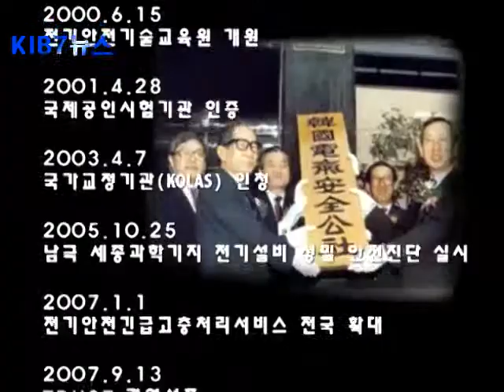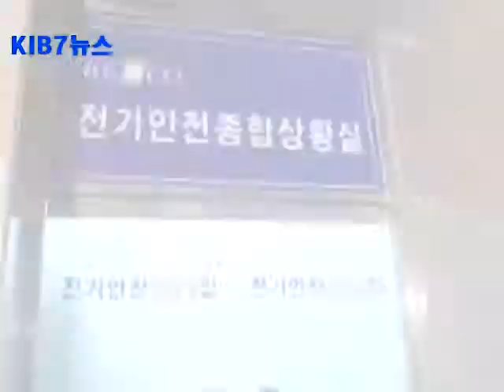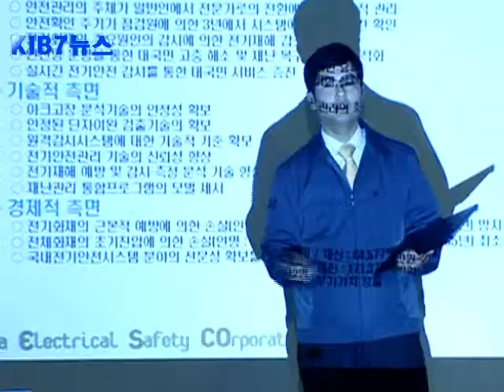101129 한국전기안전공사-필리핀, 전기안전기술협력 협약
한국 전기안전 공사가 필리핀 정부와 전기안전 기술협력 협약서를 체결 했습니다.
임인배 한국전기안전공사 사장은 23일 필리핀을 방문, 필리핀 알멘드라스 에너지부 장관 및 정부 관계자와 마닐라 대사 등이 참석한 가운데 필리핀 정부와 전기안전 기술협력 협약서를 체결한 후 마닐라 국립고아원을 방문, 복지성금 5천달러를 전달하고 양국의 우호를 다지는 자리를 가졌습니다.
임 사장은 협약서 체결 후 인사말을 통해 "한국전기안전공사의 필리핀 전기안전기술교육은 개발도상국의 전기안전에 대한 인식을 제고시키기 위해 기획되었다"며 "앞으로 필리핀 전력 수출 산업화 사업에 글로벌 공공기관으로서의 역할을 지속적으로 수행할 것이며 금번 마닐라 체결을 계기로 향후 필리핀 해외안전진단 수익창출 등 해외사업을 성장시키는 촉매제가 될 것으로 기대한다"고 강조했습니다.
이날 협약은 공사의 우수한 기술력을 바탕으로 개발도상국에 대한 기술지원, 전기안전교육, 안전진단사업 등을 통해 해외수익 창출과 글로벌 기업으로의 성장기반 조성을 위하여 임인배 사장이 취임하면서 천명한 '1초 경영 전략'의 일환으로 추진된 한국전기안전공사의 역점사업입니다.
이로서 한국전기안전공사는 지속적으로 전문 인력을 파견하여 전기안전 기술 및 정보제공, 현지 교육, 국내 초청연수 등을 지원하고 전기설비에 대한 정밀안전진단을 수주하게 됩니다.
또한 11월 24일부터 26일까지 필리핀 마닐라의 컨벤션센타에서 필리핀의 전력관련 기술자들을 대상으로 전기기술자협회가 주최하는 '제35호 Annual National Convention and EXPO'행사에 공사의 박사급 전력전문가 4명을 파견해 전기안전관리체계, 전력계통과 송변전 현황 및 스마트그리드 추진현황 등 최근 한국의 전기안전 추세와 기술 현황에 대한 전기안전 기술교육을 실시했습니다.